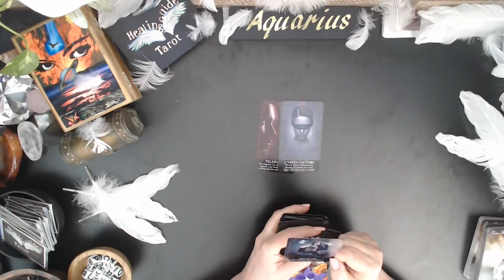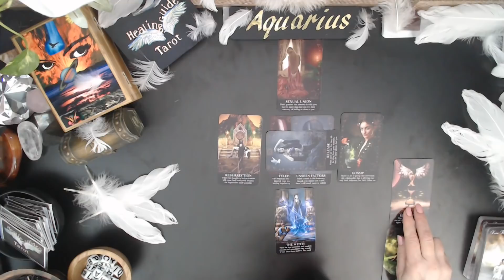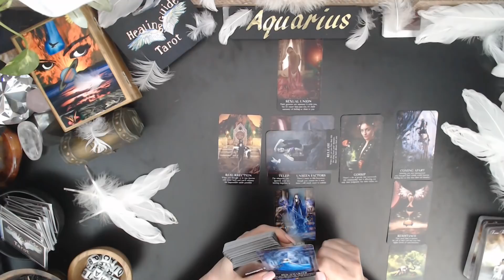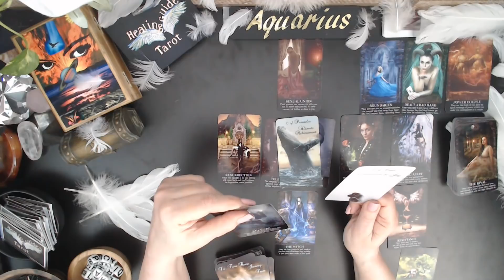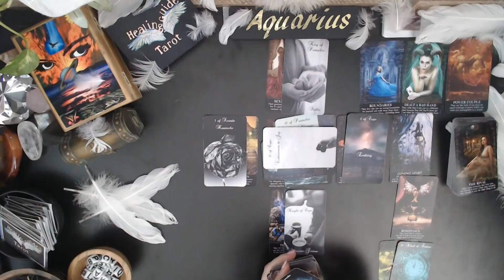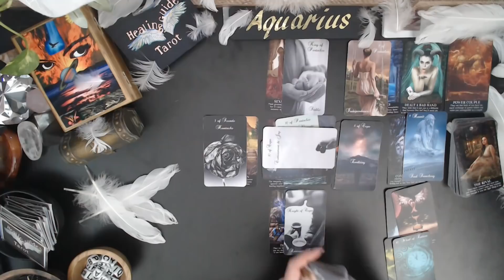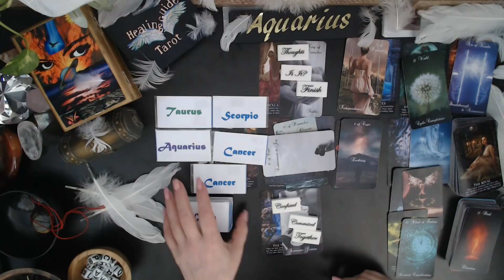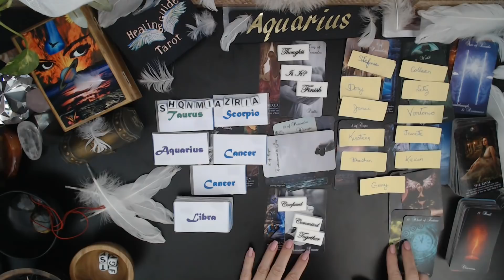Aquarius 🔥THEIR GREATEST INTIMATE MEMORY IS WITH YOU! THEY'RE OBSESSED OVER YOU! AND ON THEIR WAY!